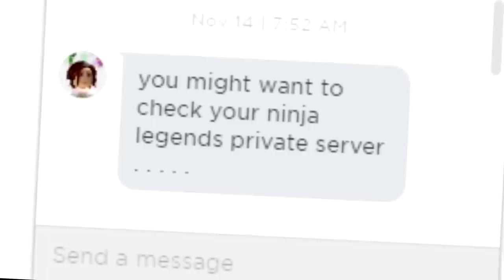*HACKER* JOINS MY GAME!! GIVES ME DUPLICATED *GLITCHED* PETS IN ROBLOX NINJA LEGENDS! (Insane Stats)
--Credits--

Music & Sounds:
Epidemic Sounds